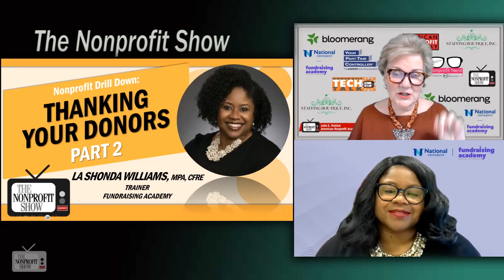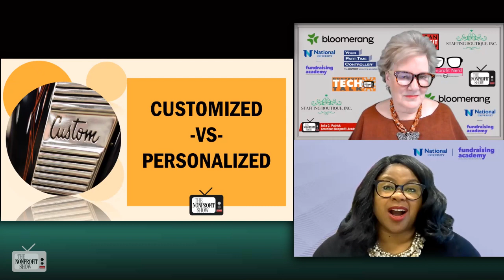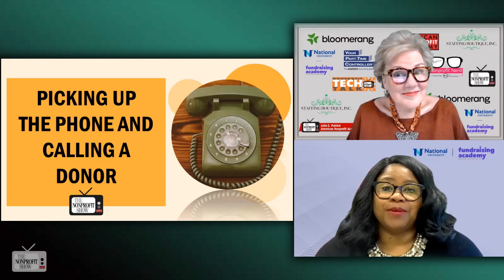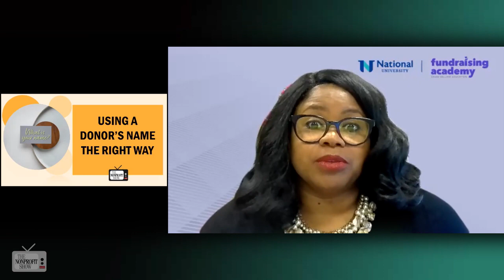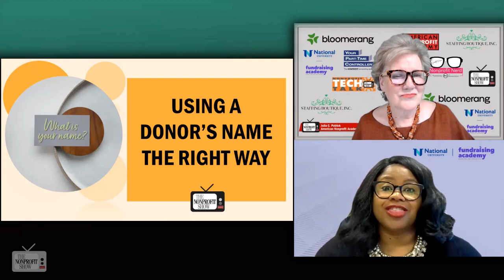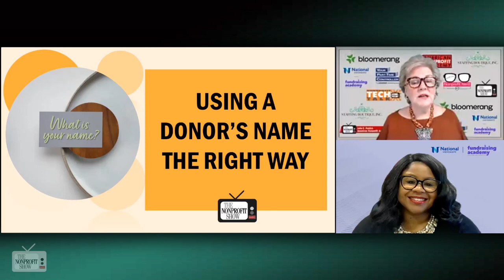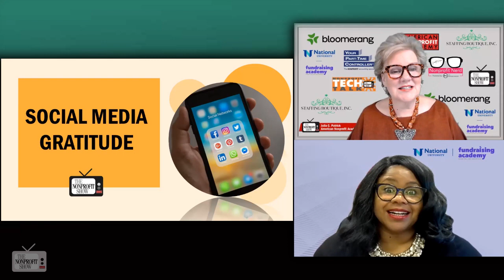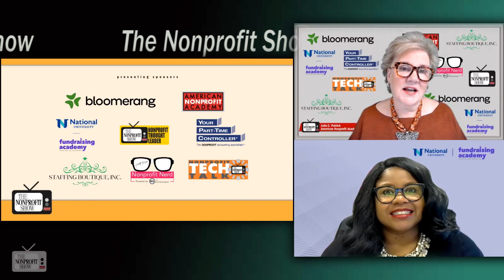Thanking Nonprofit Donors! Part 2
It's the little things that can make a big difference in developing donor relationships. Using proper names and salutations, customizing and personalizing contacts, the use of the telephone and voicemail, and even how nonprofits approach the use of social media have nuances that will make a difference.  LaShonda Williams from Fundraising Academy shared top tips in this fast paced learning segment!  If you lead or work for a nonprofit, social impact, or service organization, or are considering starting one, The Nonprofit Show is an invaluable resource for staying up-to-date on the latest nonprofit information and operating strategies to help you achieve an amazing social impact.